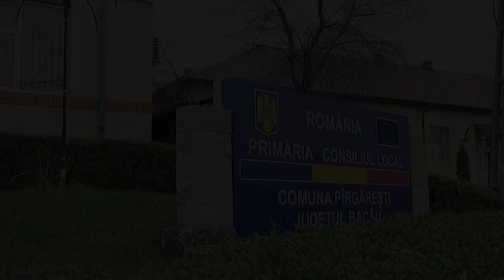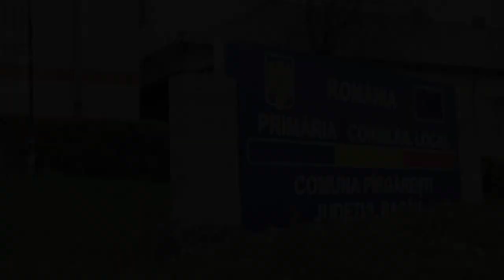LA PIRGARESTI Sedinta Consiliului Local din 30 mar FILMARE EXCLUSIV TV ONESTI HD 4K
LA PÎRGĂREȘTI, județul Bacău, Ședința Consiliului Local din data de 30 martie 2017. FILMARE EXCLUSIV TV ONEȘTI HD 4K.

Cu stimă,
echipa Exclusiv

Vizionare plăcută !